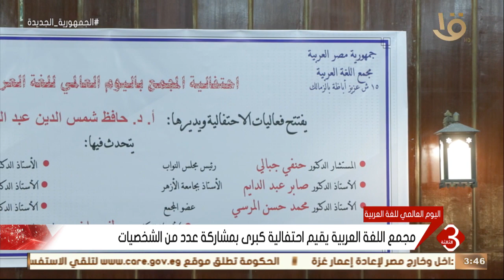نشرة الثالثة | مجمع اللغة العربية يقيم احتفالية كبرى بمشاركة عدد من الشخصيات